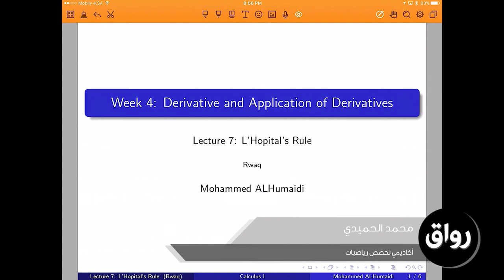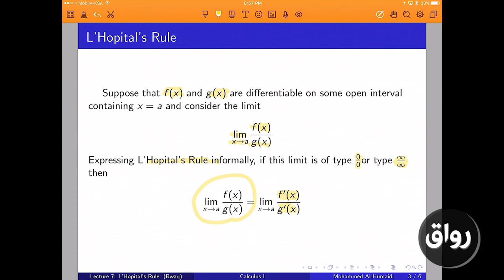رواق : حساب التفاضل والتكامل Calculus 1- المحاضرة الرابعة -7